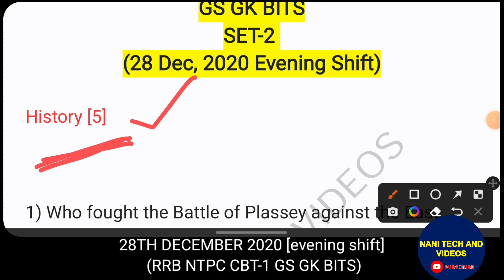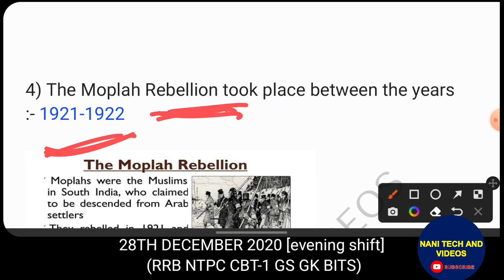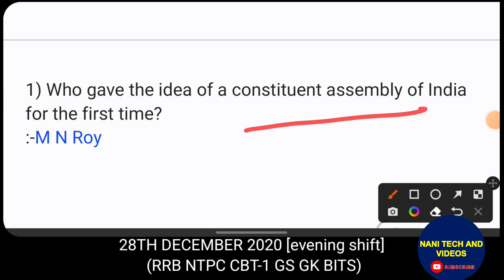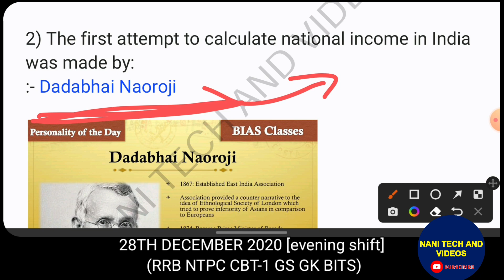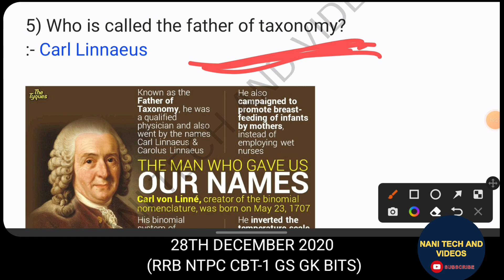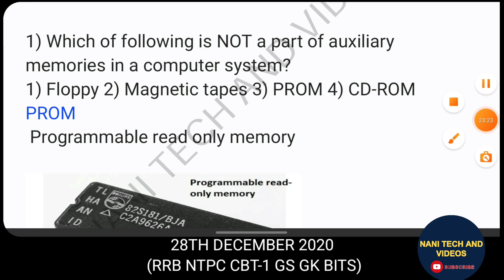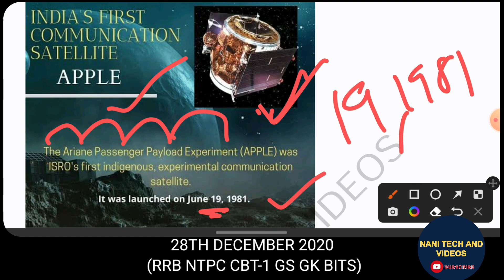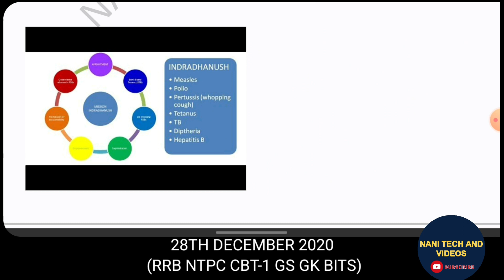set-2 RRB NTPC 2019 లో అడిగిన gk bits by NANI RRB NTPC 28-12-2020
RRB NTPC CBT-1 2019  GK BITS
133 QUESTION PAPER = 250/-
133*40 = 5320 BITS
available in ENGLISH only

SSC CGL 2020 GK  BITS
21 QUESTION PAPER = 25/-
21*25 = 525 BITS

SSC CHSL  2020 GK BITS
36 QUESTION PAPER = 35/-
36*25 = 900 BITS

total bits =6745 bits
total cost =300/- only

I SEND PDF TO
YOUR WHATSAPP OR TELGRAM